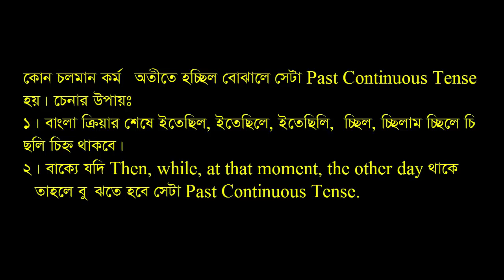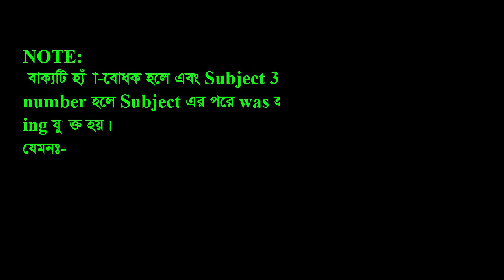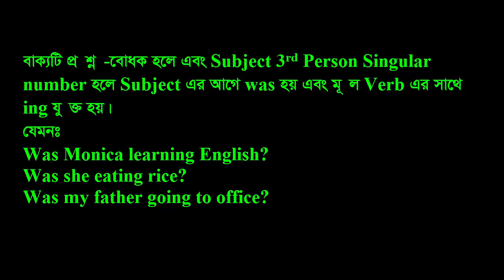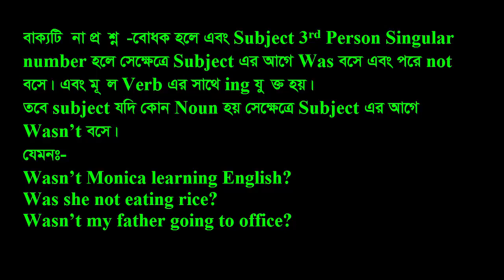Past Continuous Tense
Hi there!
Welcome to "Infinity Ahzee”. Here's an educational video on " Past Continuous Tense."  My channel always tries to present instructive videos.
Thank you so much for being here.
Good Luck!